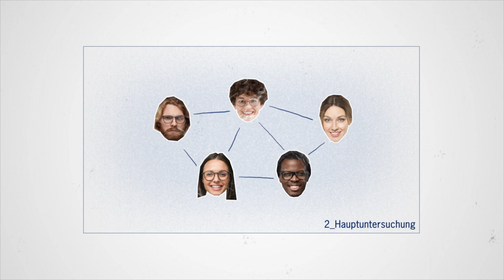Das Auswahlverfahren zum Fluglotsen / zur Fluglotsin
Die Bewerbung war erfolgreich? Dann ist der erste Schritt getan und weiter geht’s mit dem Auswahlverfahren! Was euch dort erwartet, wie das Auswahlverfahren abläuft und worauf zu achten ist, erfahrt ihr hier in dem Video.
Weitere Infos findet ihr unter: fluglotsewerden.dfs.de